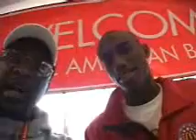Travis Outlaw interview on dunktv.com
: The National Dunking Association of America NDAA